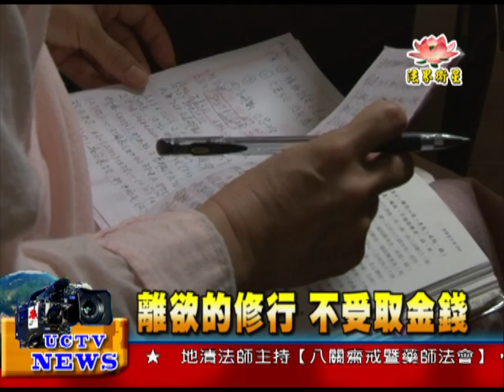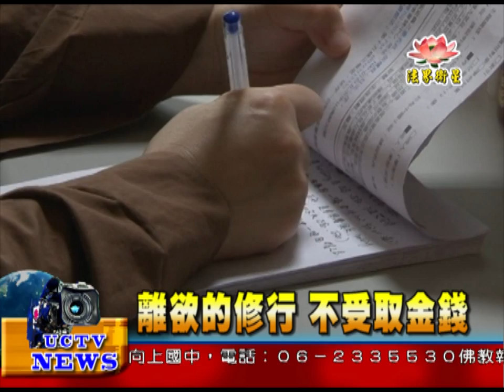法界新聞》20151028 離欲的修行 不受取金錢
法界新聞》
受訪者 ： 中華原始佛教會導師  隨佛法師
僧團的存續和發展
有賴僧眾的團結
和無私地分享
才能傳續僧團與聖道